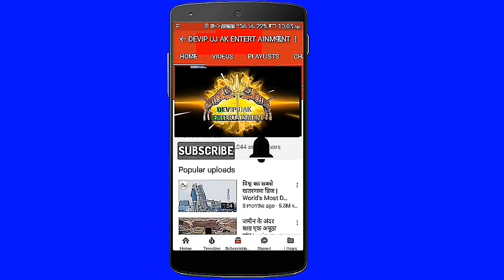DEVIPUJAK SAMAJ NA|| BAJAN POGAM ||દેવીપુજક સમાજ ના ભજન પોગરામ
ગામ વડવિયાળા દેવીપુજક સમ